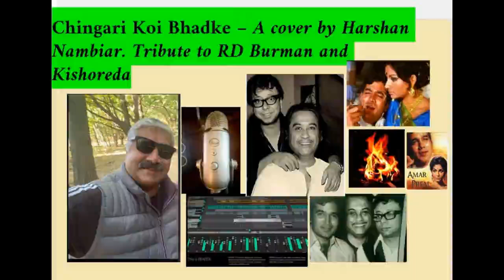Cover of Chingari Koi Bhadke - by Harshan Nambiar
I always loved this song and have been learning this for the last 4 decades :) Just an attempt - please pardon the slips.